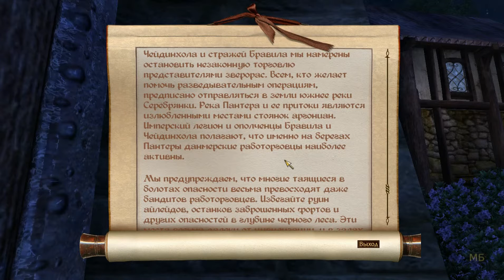Прохождение TES 4: Oblivion. Максимальная сложность.#5: Кольцо тяжёлой ноши.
Прохождение TES 4: Oblivion на максимальном уровне сложности за воина. Игра "приправлена" модом KSE, что делает её прохождение еще труднее.

Добываем Кольцо Тяжелой Ноши для получения рекомендации и отправляемся в бравильское отделение гильдии магов, соответственно в город Бравил.